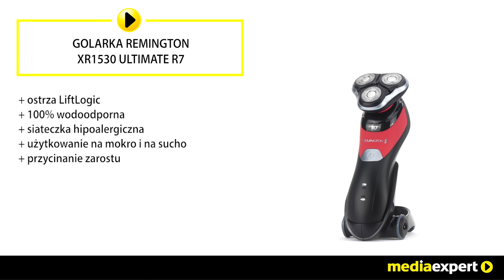Golarka REMINGTON XR1530 Ultimate R7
Odkryj nową płynność dzięki Ultimate Rotary Series R7. Ciesz się ostrzami LiftLogic, które zapewniają lepszą wydajność cięcia. Pomagając w uzyskaniu gładszego golenia, pierwsze ostrze unosi i ciągnie włosy napięte, zanim pojawi się drugie ostrze i obcina włosy bliżej mieszka włosowego. Zapewniając ochronę skóry podczas golenia, seria Ultimate Rotary Series R7 ma również system obrony przeciwdrobnoustrojowej. Ultimate Rotary Series R7 jest grzeczny dla twoich konturów, ma wielokierunkowe głowice golące, które dopasowują się do kącików twarzy. Wygięcia wokół szczęki, kości policzkowych i szyi pozwala uzyskać maksymalny kontakt i komfort wokół każdego konturu. Golenie nigdy nie było łatwiejsze dzięki Ultimate Rotary Series R7, który jest w 100% wodoodporny - idealny do stosowania z żelami i piankami do golenia lub do zabrania ze sobą pod prysznic. Możesz również myć golarkę pomiędzy kolejnymi użyciami, aby uzyskać maksymalną czystość i higienę.